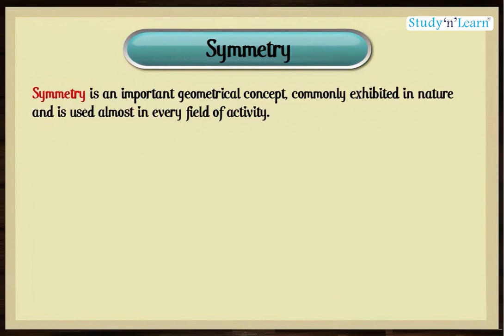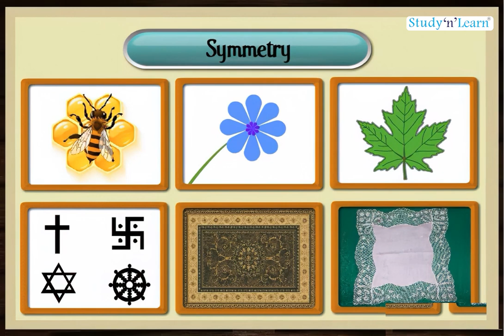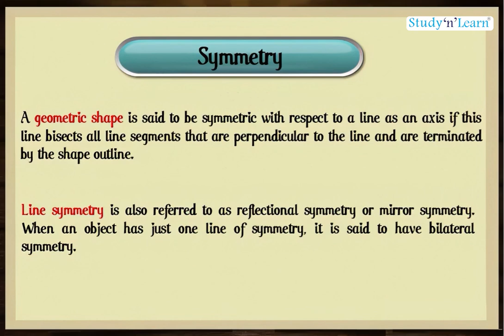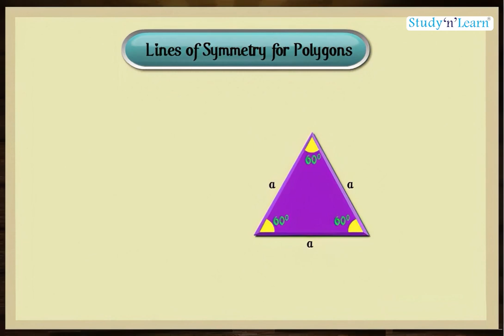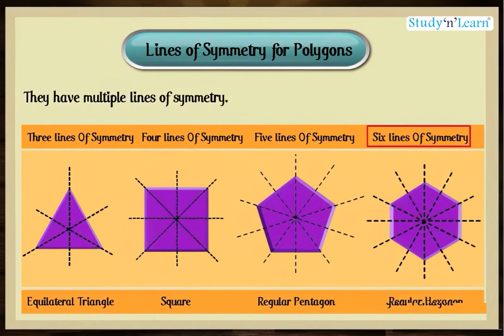Symmetry | Class 7th Math | Ncert Maths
Welcome to our Class 7 Math lesson on Symmetry!

In this video, we will:

● Understand what symmetry means.
● Learn about different types of symmetry: line symmetry and rotational symmetry.
● See real-life examples of symmetry around us.
● Practice identifying symmetry in shapes and objects.

This video is perfect for you or anyone who wants to learn about symmetry in math.
We will make learning fun and easy to understand with clear explanations and engaging visuals.

Symmetry
Symmetric
Class 7
Class 7 Math
Math Video
Mathematics
Math Basics
Mathematics Tutorial
Math Lessons
Learn Math
Math Help
Math Concepts
Mathematics Education
Mathematical
Study Math
Mathematics For Beginners
Mathematics For Students
Math Class
Mathematics Teacher
Math Tips
Math Tricks
Mathematics Explained
Mathematical Concepts
Math Homework Help
Mathematical Logic
Mathematical Thinking
Mathematics Textbook
Math Exercises
Maths